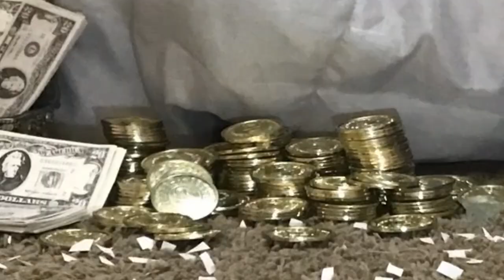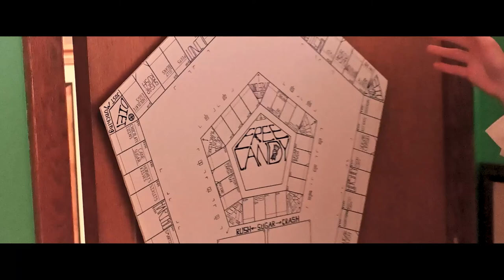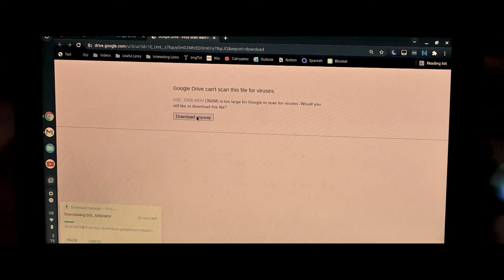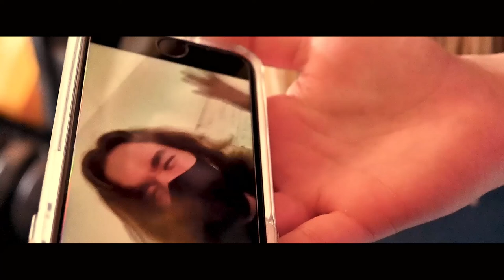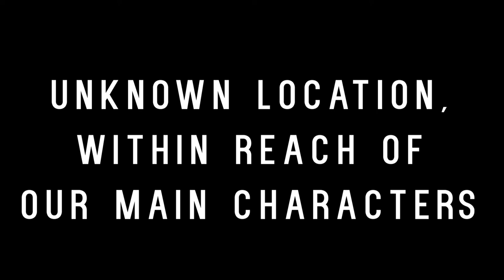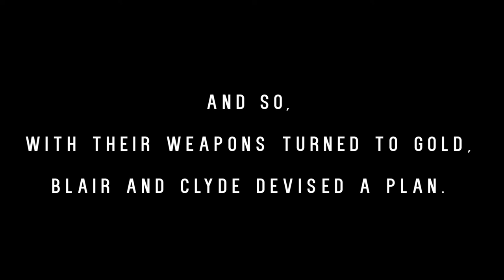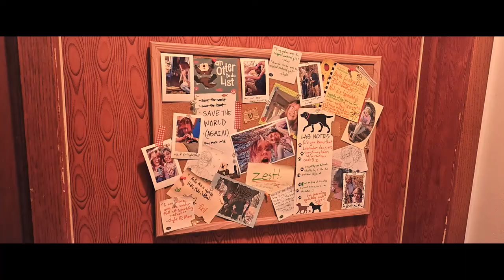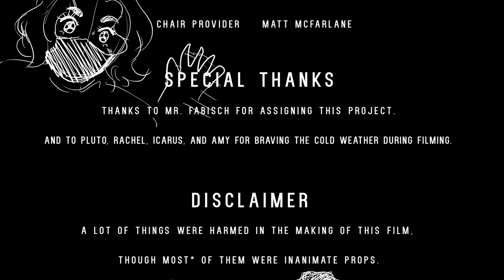THE ILLUSION OF GOLD | "Just a Documentary" Films Inc.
SYNOPSIS:
A criminal, Max M.W., has obtained a magical weapon that turns to gold anything it touches. Two heroes, Blair and Clyde, are set out on a mission to apprehend the criminal before global economy falls into ruins.

The Illusion of Gold is a feature-length film by “Just a Documentary” Films Inc. for my Economics final project and Senior Capstone. It was originally intended to be a short film, but soon surpassed 40 minutes. It is a testament to what can be done when friends work together, showing that it doesn’t take fame and a million bucks to make an enjoyable movie.

Originally showcased at PiM Arts High School to a crowd of 30+ amazing students, The Illusion of Gold is now available here on YouTube, for anyone to watch, whenever and wherever they want.

CREDITS:
Directed, written, and produced by Alex Stoner
Pluto Solomon @made.of.spacedust
Rachel Norton @lem0ndr0pz
Icarus Sandager @loser.boy.takes.teeth
Jayden Davis @bmbdraws
James Petry @jimmyptubas
Michael Stoner @mikestoneruke
Amy Stoner @yuki_no_koneko_4
Bella Hall @b_halla
Lanah Suing @lanah.27
Amber Stoner @amberdstoner
Jack Manley